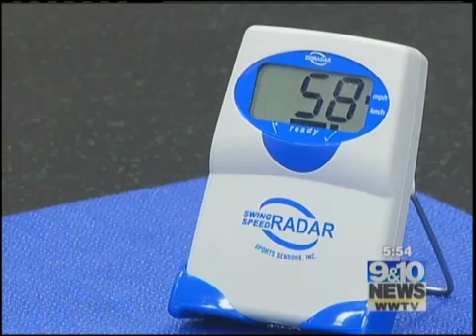Golf Therapy Prevents Injuries, Boosts Performance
Die-hard golfers and novices alike may benefit from a new program at MidMichigan Health Park -- Mt. Pleasant. John Andraka, P.T., has developed an Injury Prevention and Sports Performance program specific to golf-related injuries. The program teaches proper form and techniques for avoiding injury. It can also increase golf performance, including club head speed, drive distance and putting control.